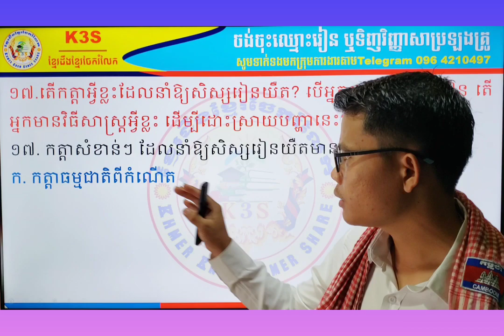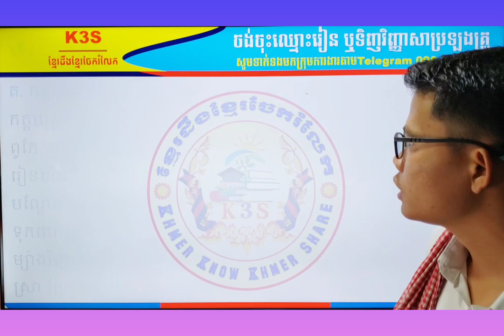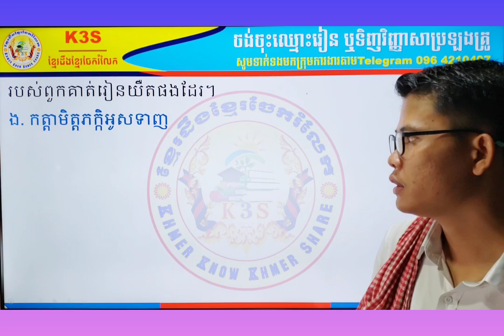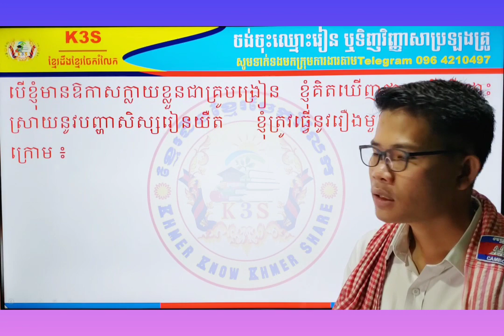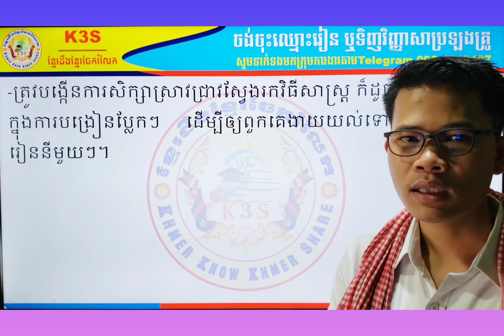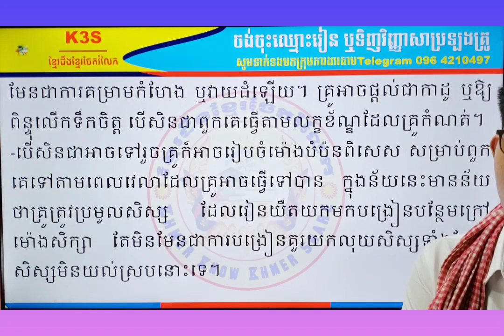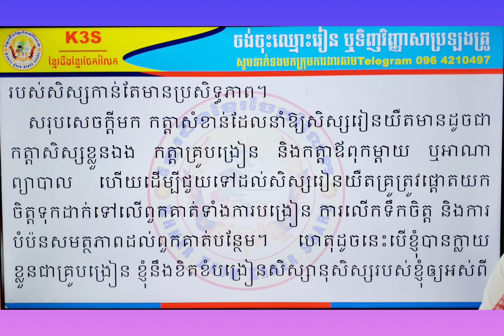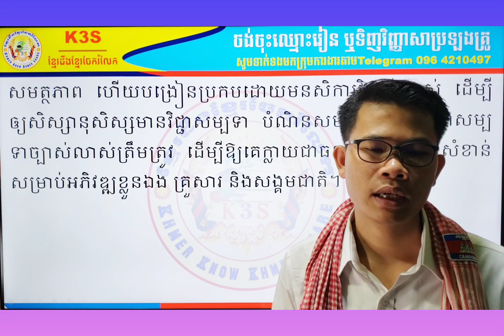សំណួរទី១៧ វប្បធម៌ទូទៅត្រៀមប្រឡងគ្រូគ្រប់កម្រិត 🧑‍🏫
🧑‍🏫តាមដានវិញ្ញាសាប្រឡងគ្រូ Khmer Know Khmer Share
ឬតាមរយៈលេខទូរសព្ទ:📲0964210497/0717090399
®️រក្សាសិទ្ធិគ្រប់យ៉ាងដោយ K3S-ONLINE